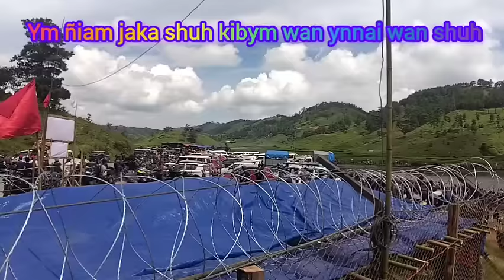yn ñiam jaka shuh , bun ba leit phai thylli,SHYRKHEI shisha tuid ki Rawon da ki hajar